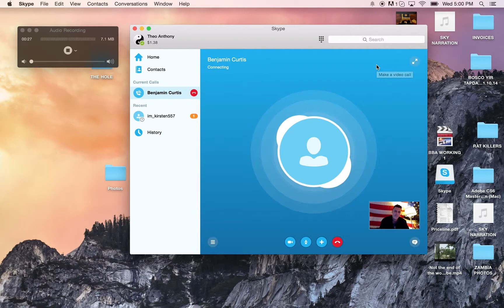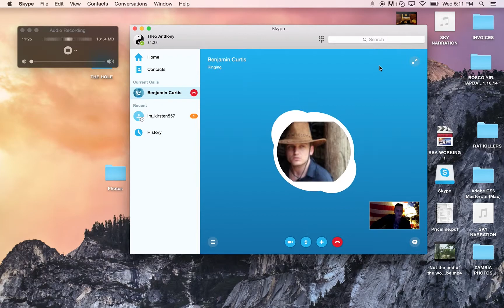THE HOLE PRESENTS: AN INTERVIEW WITH BEN CURTIS OF DELL DUDE FAME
I sat down with Ben Curtis aka the Dell Dude for an exclusive interview as part of THE HOLE PRESENTS: VIOLENCE. OBSOLESCENCE, THE DELL DUDE.

If any sufficiently advanced technology is indistinguishable from magic, then what happens when new, better magic comes along? From the sexy reveal of the unboxing video to the violent purges of antiquated desktops, how do an object’s signifiers of power and prestige become the very mark of its deficiency? In short, how do we break up with our technology? In VIOLENCE, OBSOLESCENCE, THE DELL DUDE, the inaugural episode of THE HOLE’s new curated YouTube screening series, we explore our timestamped technological relationships through the career of Ben Curtis, also known as the Dell Dude. Curated and presented by Theo Anthony and Terrault Contemporary.

THE HOLE is a brand new screening series of TBD frequency that presents curated YouTube playlists surrounding one topic, keyword, or theme. We’ll try to keep it casual.

Theo Anthony is a writer, filmmaker, and photographer living in Baltimore, MD.

TERRAULT CONTEMPORARY is a commercial gallery and multi-use arts space founded in 2014, located in the heart of the Station North Arts District at the historic Copycat building.

Original screen date: 1/28/15